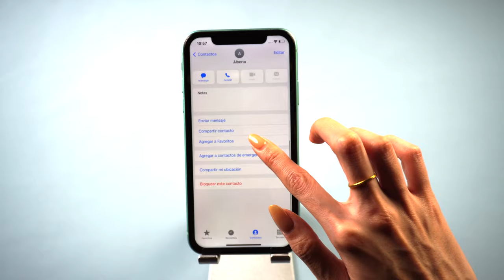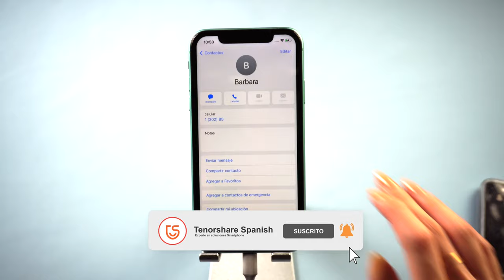RECUPERAR IPHONE｜cómo recuperar contactos borrados iPhone 2023👌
Qué tal a todos, hoy te muestra la forma más rápida para recuperar contactos borrados iPhone

Tu mejor programa para la recuperación de datos de iPhone.

0:00 Introducción
0:18 Paso 1: conectar iPhone a la computadora
0:32 Paso 2: analizar datos